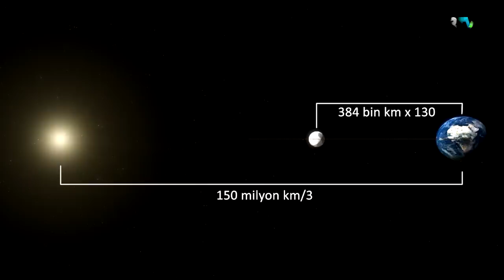Rizq haqidagi shubhalaringizga nuqta qo`ying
Abdukarim Mirzayevga tegishli bo`lgan YouTubedagi "Yo`ldagi odam", "Xizr Abdulkarim" va "Abdukarim Mirzayev"  kanallarida qo`yilgan videolar va ovozlar hech bir shaklda qayta ko`chirib tarqatilishiga ruhsat berilmaydi. Agar bunday holat kuzatilsa YouTubening mualliflar huquqini himoya qilish bo`limiga murojaat qilishga majbur bo`lamiz. Ya`ni, yuqorida keltirilgan kanallardan ko`chirib olingan video va ovoz mahsulotlari uchun kanalingizga ogohlantirishsiz e`tiroz bildiriladi. Bu hol kanalingizning Youtube tomonidan berkitilishiga sabab bo`lishi mumkin.

Qolgan barcha turdagi kanallar fake (haqiqiy bo'lmagan) kanallardir.